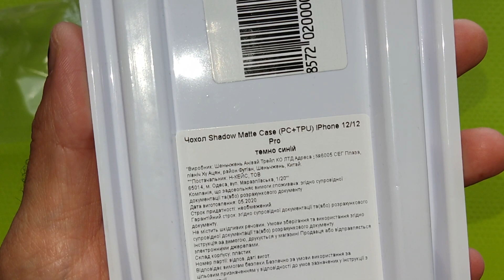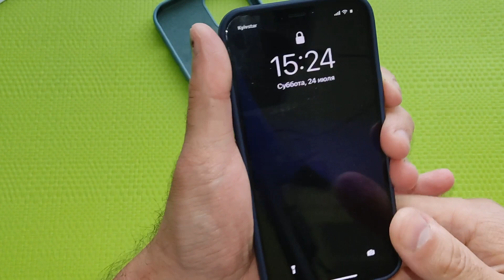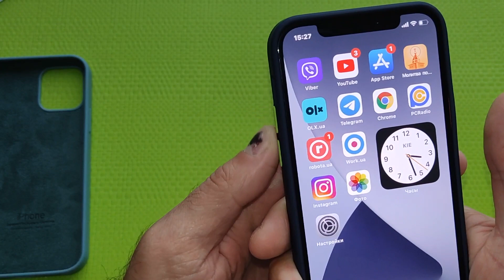САМЫЙ КРУТОЙ ЧЕХОЛ на IPHONE 12 по ЦЕНЕ ОБЕДА в 2021?!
Смартфоны становятся водо- и пыленепроницаемыми, их изготовляют из прочных материалов, стекла с каждым годом становится все сложнее разбить, НО!... Царапаются они все так же легко, да и в руке эти скользкие бруски из стекла и металла уверенно не сидят. Особенно это касается новых iPhone, выронить которые страшно, как никогда. В этом ролике мы посмотрим на чехлы, но не фирменные, про которые уже и так каждая собака видео сняла.